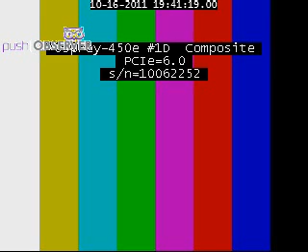vodacom primier league (simba vs african lyon) on radio one 16.10.2011.mpeg